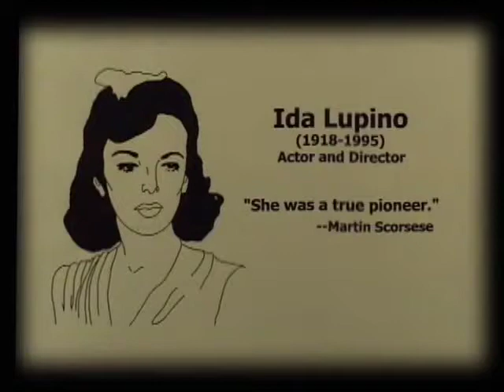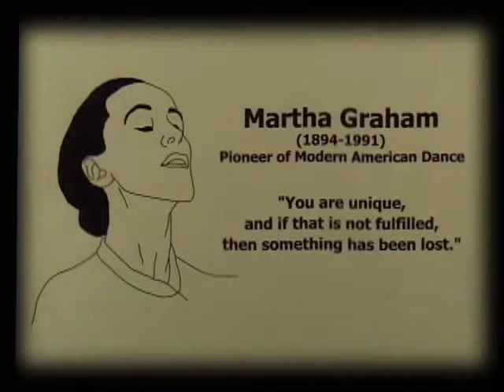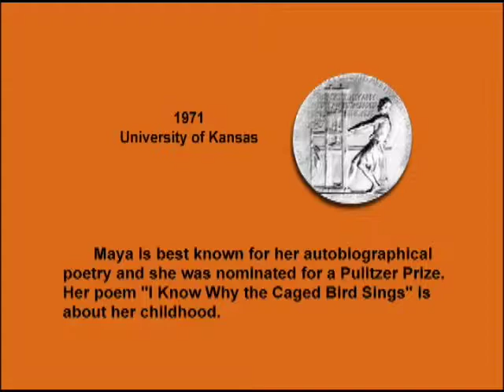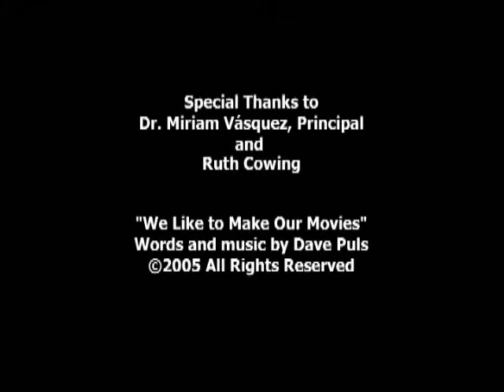We Like to Make Our Movies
This student produced short focuses on women in the arts: Ida Lupino, Martha Graham, Georgia O'Keeffe, and Maya Angelou. Created for the 2005 High Falls Film Festival.